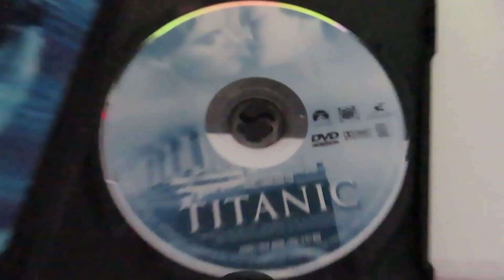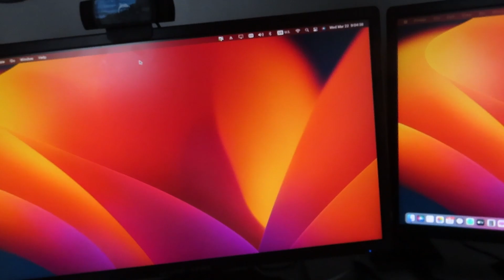Mario Watches The THX broadway DVD Logo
Mario wants to watch Titanic on DVD but it has a scary THX Logo